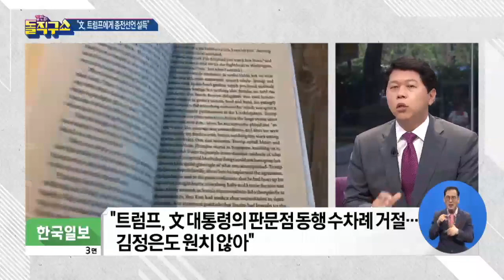볼턴의 폭로…북미회담, 정의용이 먼저 제안 | 김진의 돌직구 쇼 508 회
조선 ＂트럼프와 회담은 김정은이 아닌 정의용이 제안＂
조선 ＂文 대통령, 남북정상 핫라인 작동 안 된다고 고백＂

2020년 1월 6일 정식 문을 연 돌직구쇼 독립채널에는 주제별 핫클립과 풀영상 다시보기 등 골라 보기 좋은 형태의 다양한 콘텐츠를 제공합니다. ‘채널A 김진의 돌직구쇼’ ☞구독☜ 부탁해요♥